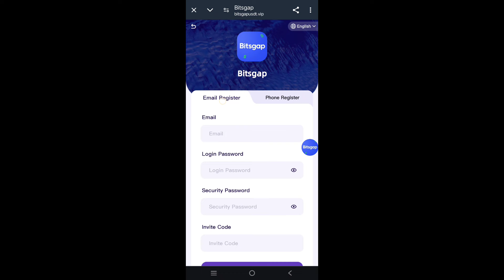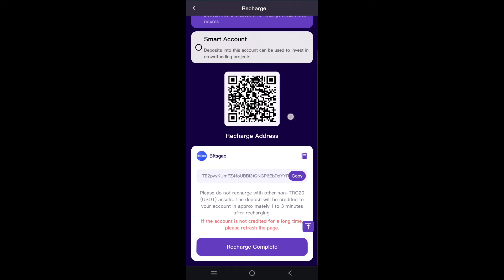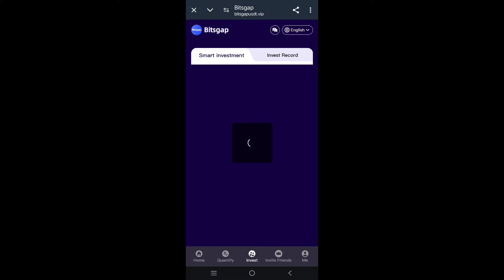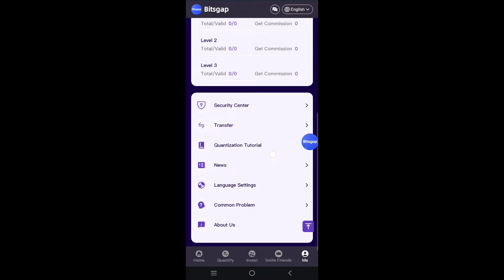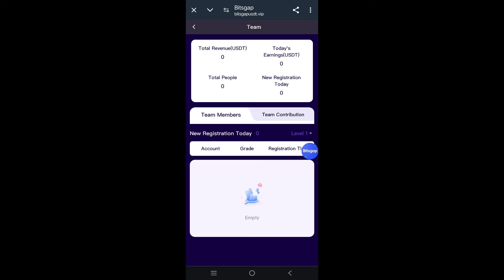New earning application for 2024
Bitsgap ReBot  launched on April 3, 2024 0:00 (New York time)
Each account can trade once per day.
Each account can only apply for one withdrawal per day.
Mission reset time is 00:00 (New York time).
VIP0 accounts can receive invitation bonuses.
VIP0 level accounts cannot apply for withdrawal
If a VIP0 level account wants to apply for withdrawal, the account level of the VIP0 account needs to be upgraded to vip1.
Bitsgap ReBot is an AI Auto-Trading Robot.
After users register an account on the Bitsgap platform, they can use the Bitsgap ReBot to make profits.
Bitsgap ReBot will transfer users'deposits to several different cryptocurrency exchanges.
When Bitsgap ReBot detects that the same cryptocurrency has different prices on different cryptocurrency exchanges, Bitsgap ReBot will automatically trade and make a profit.
Bitsgap ReBot uses the latest AI automatic trading technology.
Bitsgap ReBot's arbitrage trading will not lose any principal.
Recharge 12 USDT, upgrade your account level to VIP1, Earn 2 USDT every day.
Recharge 20 USDT, upgrade your account level to VIP2, Earn 4 USDT every day.
(If anyone wants to upgrade their account level to vip2,
They must invite at least two valid users.)
Recharge 48 USDT, upgrade your account level to VIP3, Earn 6 USDT every day.
Recharge 120 USDT, upgrade your account level to VIP4, Earn 15 USDT every day.
Recharge 296 USDT, upgrade your account level to VIP5, Earn 37 USDT every day.
Recharge 736 USDT, upgrade your account level to VIP6, Earn 92 USDT every day.
Recharge 1840 USDT, upgrade your account level to VIP7, Earn 230 USDT every day.
Recharge 4600 USDT, upgrade your account level to VIP8, Earn 575 USDT every day.
Recharge 11496 USDT, upgrade your account level to VIP9, Earn 1437 USDT every day.
Recharge 28736 USDT, upgrade your account level to VIP10, Earn 3592 USDT every day.
Invitation bonus
Get 9% of the deposit amount of the first-tier subordinate users.
Get 5% of the deposit amount of the second-tier subordinate users.
Get 2% of the deposit amount of the third-tier subordinate users.
for example
If D deposited 1000 USDT
If you have any questions please send a message to customer service.
Customer service will respond to your questions within 5 hours.